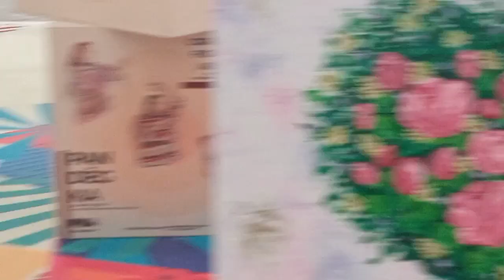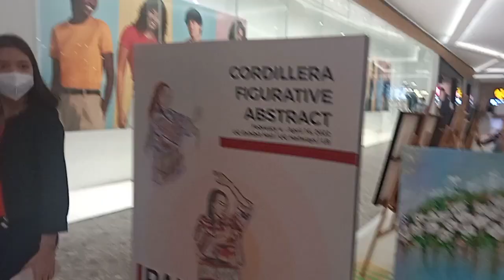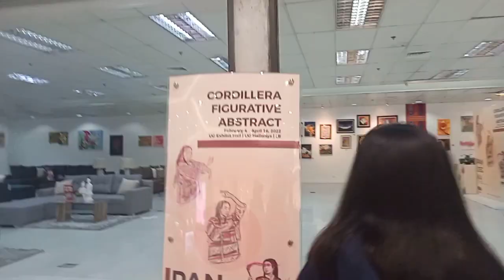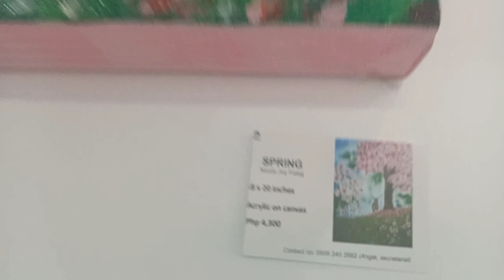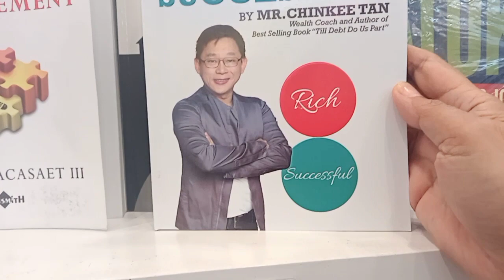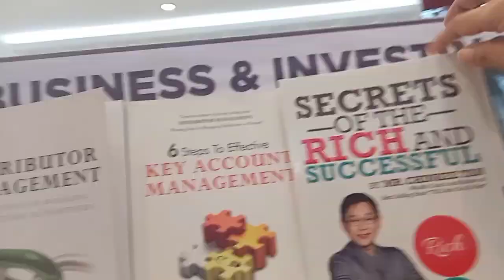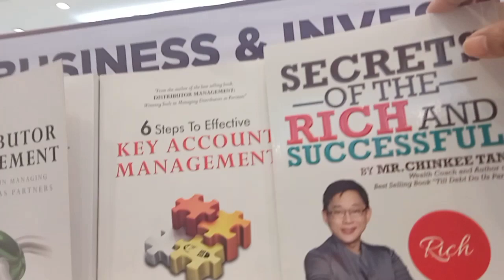Part 2 Gala | Twin Austria's Vlog